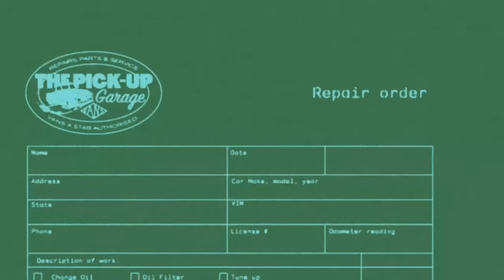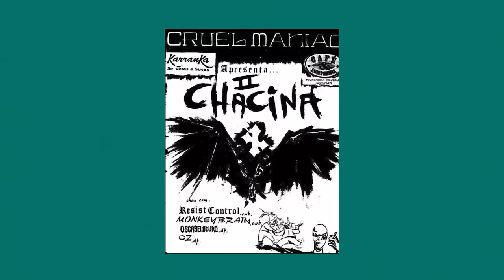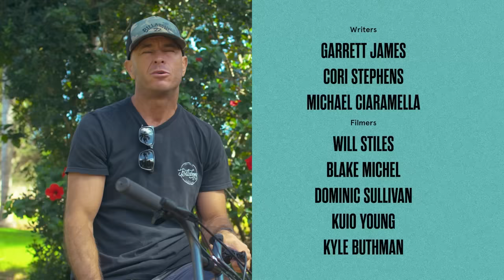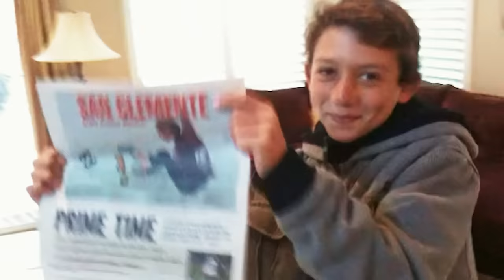Surfing’s Most Underrated Maneuver with Herbie Fletcher, Nathan Fletcher, & Mason Ho + Coach Leandro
The modern world moves at a rapid pace. Sometimes, we could all use a reminder to slow down. Here, we get a little bit of a history lesson, a little bit of a tutorial, and a lot of deep thoughts on what is one of surfing’s most under-appreciated maneuvers: the stall. Herbie Fletcher sums it succinctly, “To slow down in the tube is the best. You gotta stay there — and get spit out.”

Watch Episode 1 of the Pick Up, presented by Vans at the link below or on the Stab Premium App.